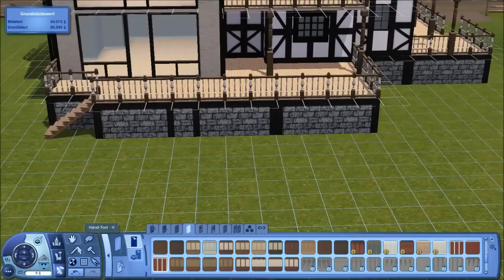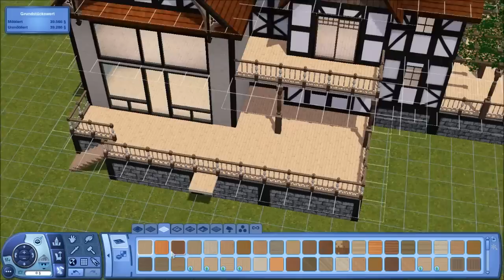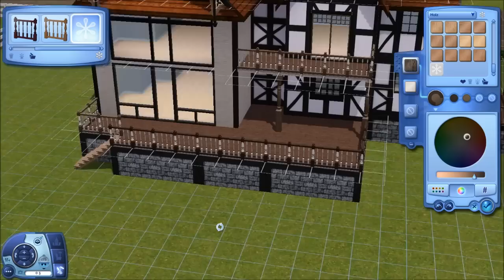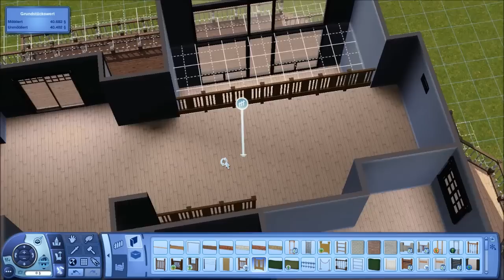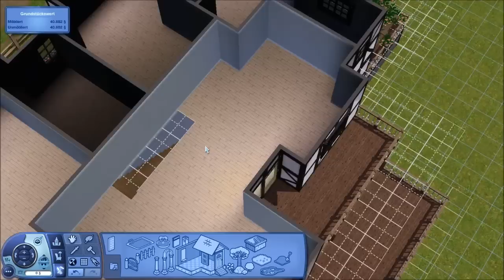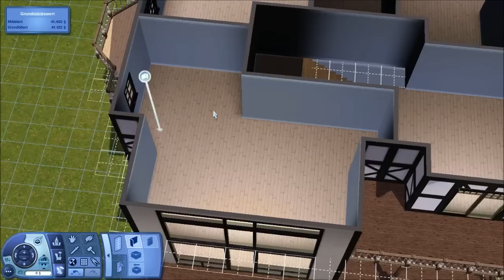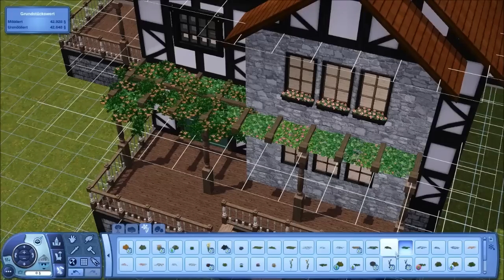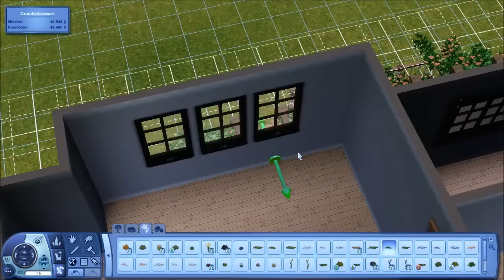Hausbau-Reihe 2-04: Reiterhof [Let's Build Sims 3 Haus]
In dieser Reihe baue ich ein Haus in normaler Geschwindigkeit, und ihr könnt mir Schritt für Schritt beim Entstehen eines neuen Heims für eure Sims zuschauen! Natürlich gibt es das fertige Haus zum Herunterladen im Exchange und auf Dropbox, doch bis dahin könnt ihr Tipps beim Bauen entdecken und selbst Wünsche und Ideen für das zukünftige Haus äußern, die ich gern beim nächsten Mal berücksichtigen werde! :)

Dies ist kein Tutorial, ich werde also bestimmte Techniken nicht genau erklären. Dazu schau doch mal in meiner Tutorial-Playlist vorbei!

Für dieses Haus verwende ich neben dem Sims 3 Hauptspiel die Erweiterungen Einfach Tierisch und Jahreszeiten. Außerdem werde ich ganz gezielt wenige Storeobjekte einsetzen, die besonders schön und sinnvoll sind für das Haus.
Ich hoffe das Projekt macht euch Spaß :) Ich freue mich wie immer sehr über eure Kommentare!

Heute verwendete Cheats:
- moveobjects on/off
- constrainfloorelevation false/true

Hintergrundmusik von PapafiotMusic, Titel Random Love

LG Funilla